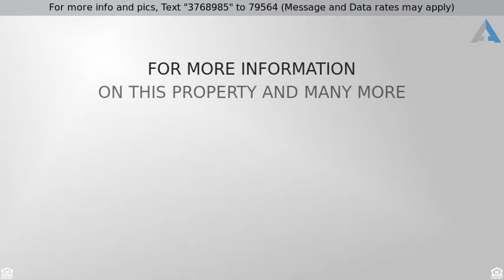Priced at $255,000 - 10075 E Calle Malpaso, Hereford, AZ 85615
Charming Sante Fe in Brandbarry Estates. Open 3 be

Charming Sante Fe in Brandbarry Estates. Open 3 bedroom 2 bathroom with 360 degree views. There is extra room with out side door off master bedroom. could be office, nursery or , exercise room. Tile throughout most of home, w carpet in bedroom. has nice secondary fencing surround home and drive way. Move into your new and beautiful home.